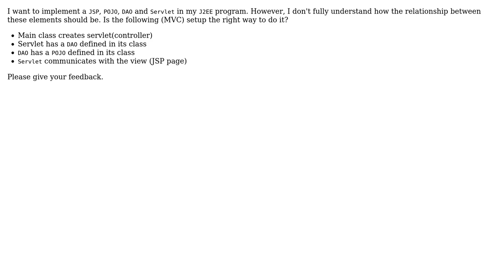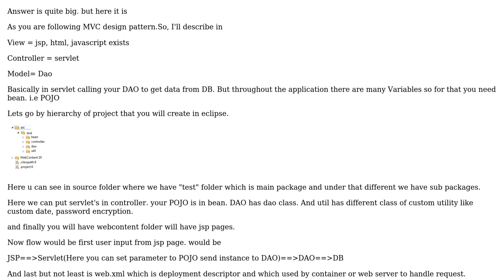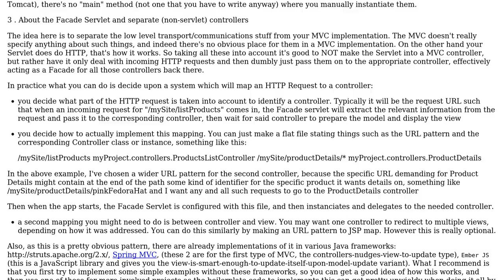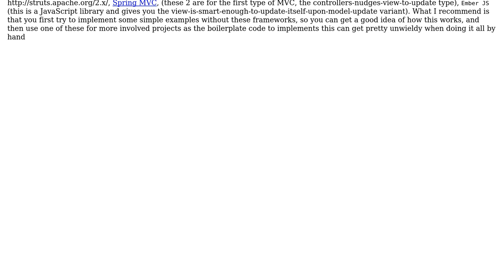Software Engineering: Relationship DAO, Servlet, JSP and POJO (3 Solutions!!)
Software Engineering: Relationship DAO, Servlet, JSP and POJO

With thanks & praise to God, and with thanks to the many people who have made this project possible! | Content (except music & images) licensed under CC BY-SA | Music | Images & others | With thanks to user yannis user Shivan Dragon user K Kiran user John Hendrik user javaStudent and the Stack Exchange Network Trademarks are property of their respective owners. You are responsible for your own actions.